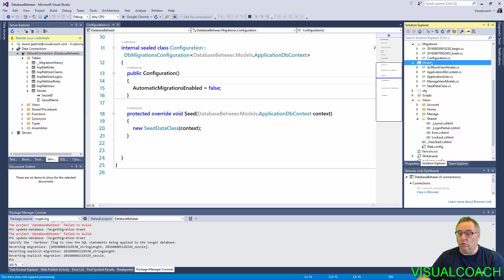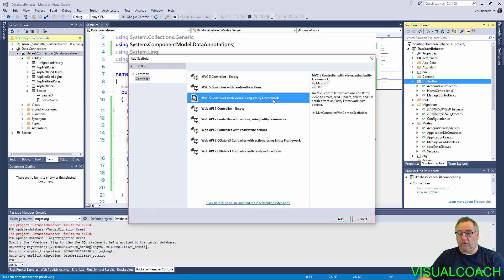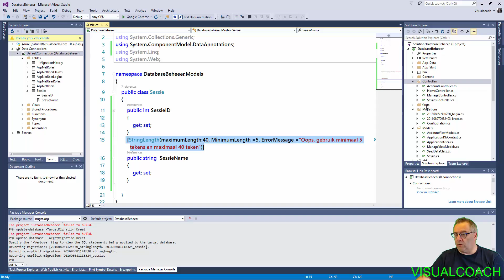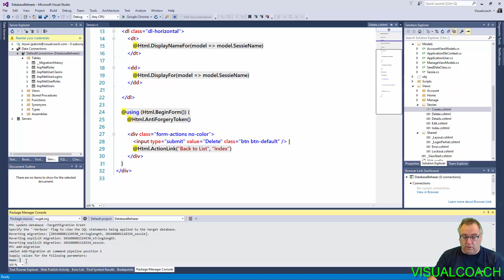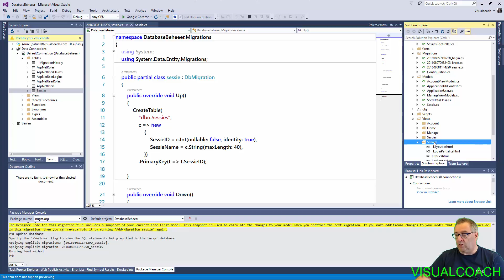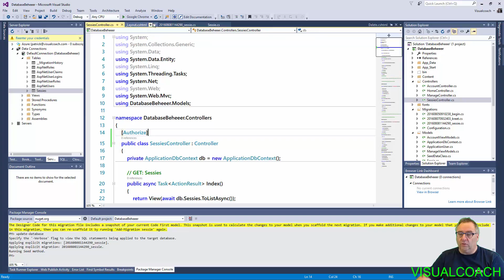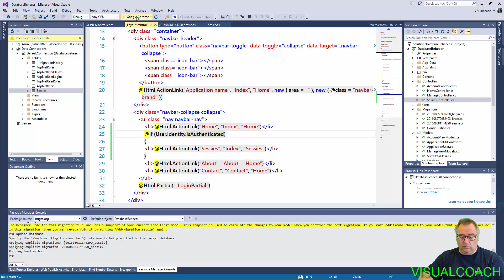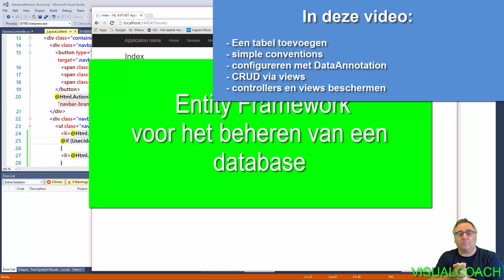Entity framework en je website's database e.d., 6 van 7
Een extra tabel toevoegen aan je database, data-annotaties en conventies maar ook je controller beschermen en een menu optie alleen zichtbaar maken voor ingelogde gebruikers.